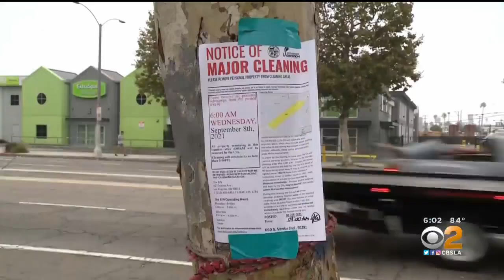LA Resumes Mandatory Cleanups Of Homeless Encampments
Los Angeles' mandatory homeless encampment cleanup program, known as CARE+, resumed Tuesday at the request of the city council.